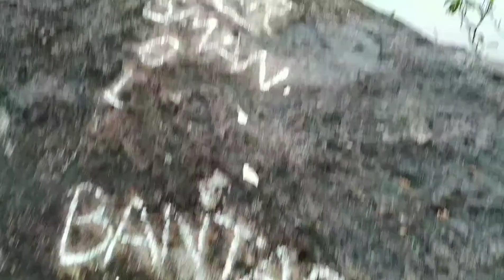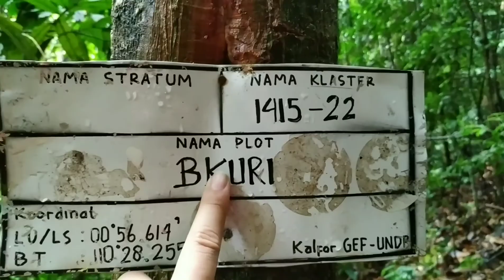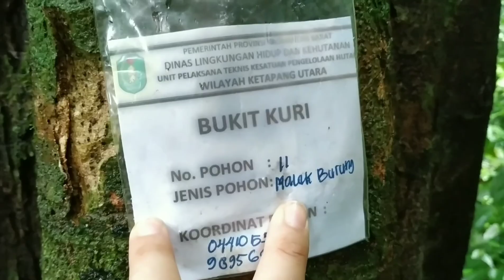Puncak Bukit Kuri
Tulis Kritik dan Saran Sahabat BS melalui kolom komentar dibawah yaa :)